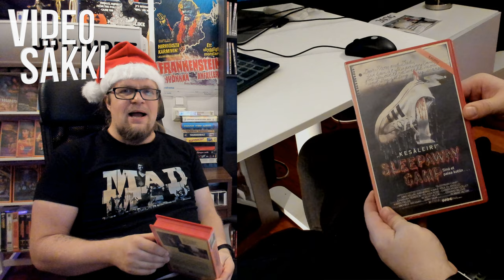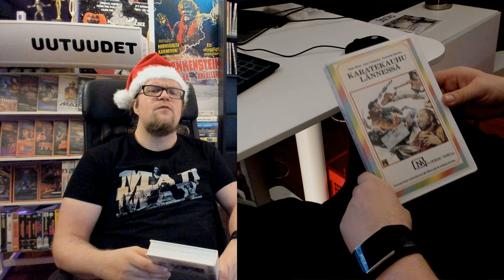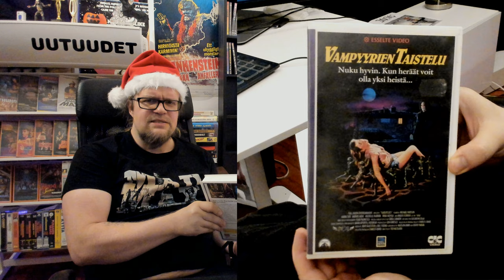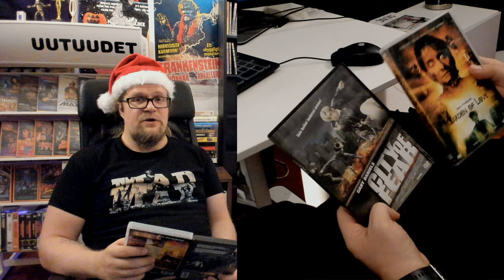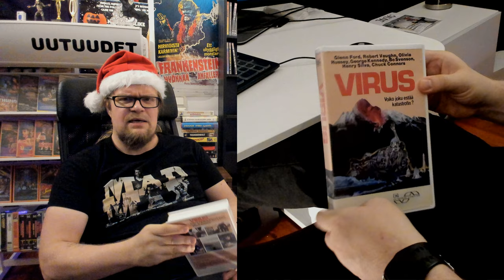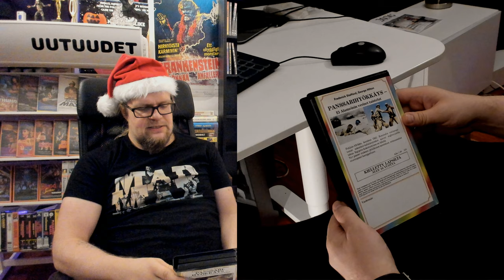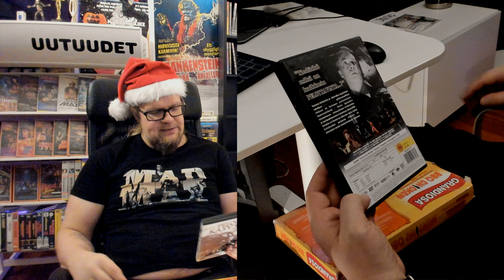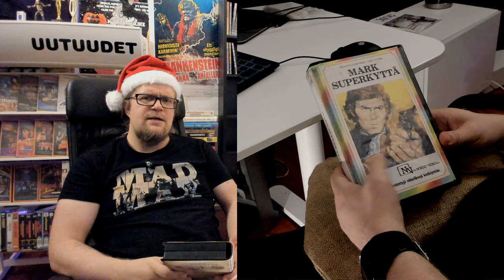Videosäkki #15 Joulun kovimmat kasetti- ja DVD-löydöt!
Joulupäivän unboxaus-sessiossa on tiedossa kovaa pakettia kun videosäkistä löytyy harvinainen Transworld Videon sleepawayCamp, huippuharvinainen nordicVideoSateenkaari Karatekauhu lännessä, sekä läjäpäin kuumottavia DVD-herkkuja ja supersäkissä on jälleen kerran kuumaa tavaraa!